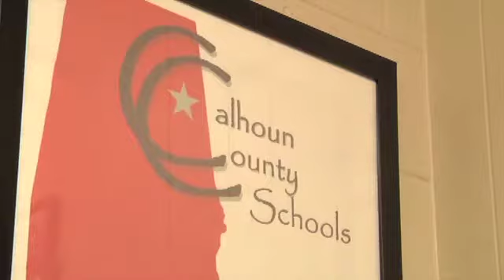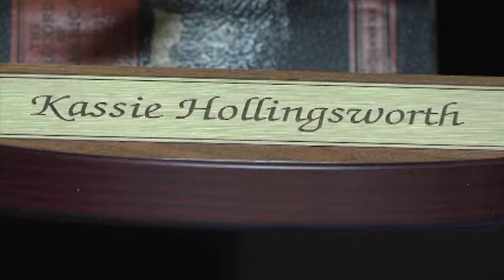Calhoun County Schools Employee of the Month